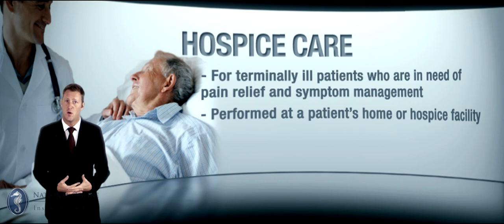Insurance Training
National Online Insurance School. This insurance training video defines the various components of Medicare Part A, a vital concept an agent should understand when holding a health insurance license.